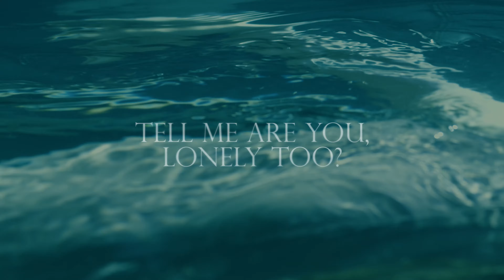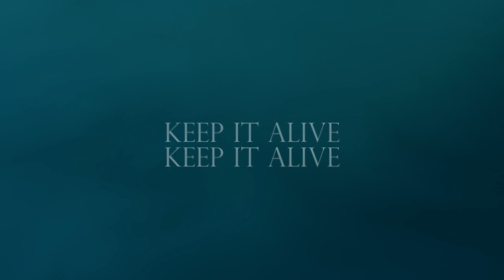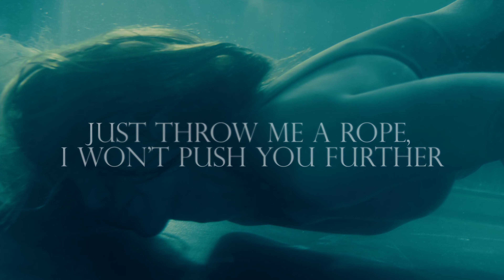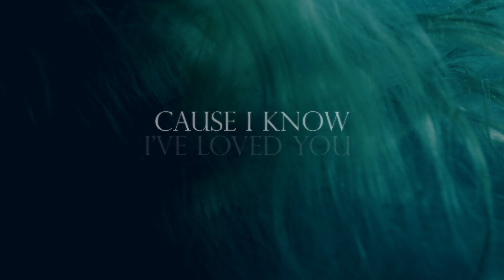Highasakite - Keep It Alive (Lyric Video)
Tell Her Yourself / Keep It Alive Out Now

Directed by Cathrine Wessel
Edit by Brage Pedersen
Photography by Jørgen Nordby